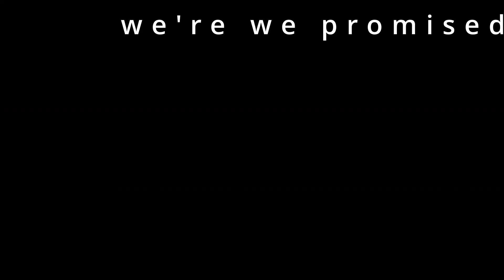Dr Elena richardson is a Big whiny baby and I hate Her